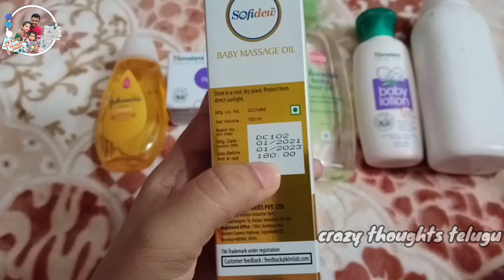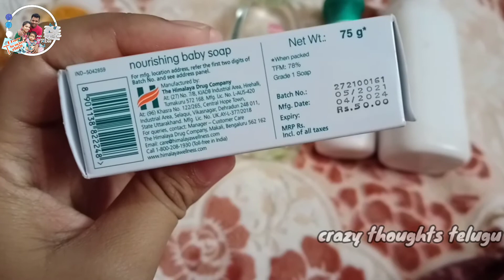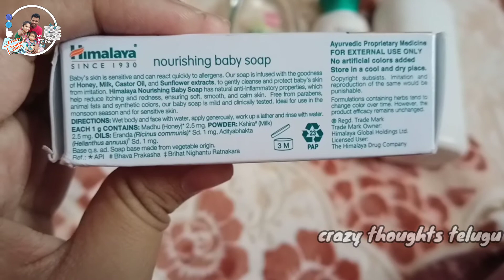my baby skincare products| baby skincare in summer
skincare_products